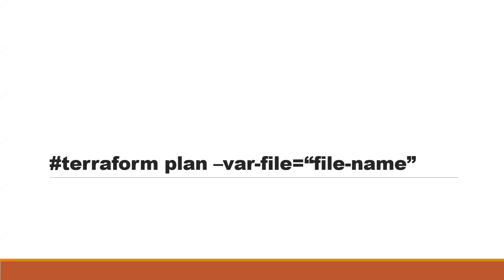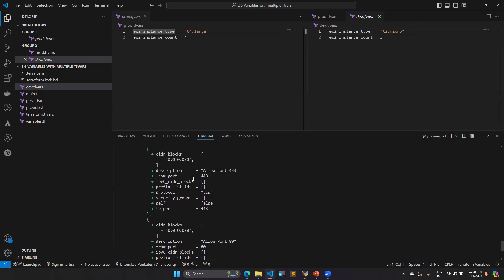How to Use Multiple tfvar file in Terraform | Terraform series | Hands-on tutorial videos | Part-19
How to Use Multiple tfvar Files in Terraform | Part 19 | Hands-On Tutorial

Welcome to Part 19 of the Terraform Series on DevOps Pro Junction! 🚀 In this video, we dive into an essential feature of Terraform: using multiple .tfvars files to manage your environment-specific configurations efficiently.

📌 What You'll Learn in This Video:

The purpose of .tfvars files in Terraform.
How to define and structure variables for multiple environments (e.g., dev, staging, prod).
Best practices for using multiple .tfvars files to simplify and streamline infrastructure management.
Hands-on demonstration of passing .tfvars files during terraform apply and terraform plan commands.
Tips for managing sensitive data securely when using variable files.
This hands-on tutorial will help you create dynamic, reusable infrastructure configurations tailored for specific use cases, reducing redundancy and enhancing productivity.

🎯 Whether you're managing infrastructure for multiple environments or simply looking to organize your Terraform projects better, this video is packed with practical examples and expert insights to get you started!

🚀 Looking for More Help?
Need personalized guidance on Terraform or other DevOps tools? Book a 1:1 session with me on Topmate: